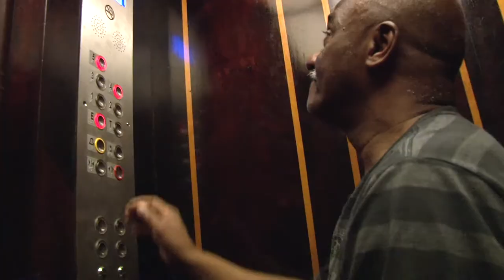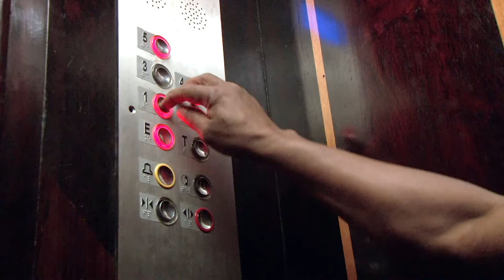Ascensorista tem 43 anos dedicados à Prefeitura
Quarenta e três anos dedicados ao Município, sendo os últimos 17 dentro dos elevadores do Paço Municipal. Essa é a história de Manuel Nascimento, 65 anos, servidor da Secretaria de Gestão (Seges) que iniciou a carreira no funcionalismo municipal como funileiro. Ele é mais um dos homenageados pela Prefeitura no Mês do Servidor.